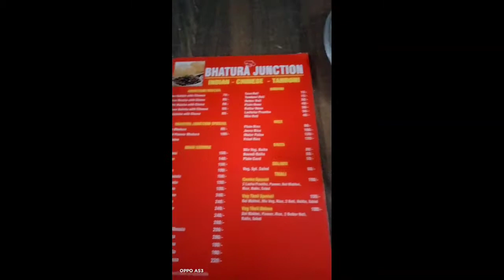ll CHANDIGARH (SECTOR 17) CITY Beautiful ll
chandigarh sector 17 the beautiful city all time there are so many historical places which are so adorable "City Beautiful", Chandigarh is a tourism paradise with Sukhna Lake, Rock garden, Rose garden and architectural marvel Capitol Complex.